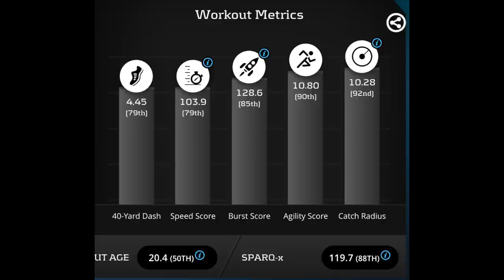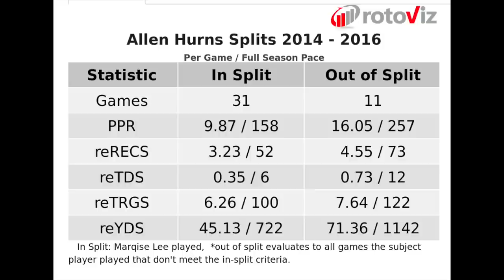Top-6 WR Sleepers (ADP 120+) | 2017 Fantasy Football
It's mid-August so it's time to dig deep! Here are my 6 favorite late round wide receiver sleepers for 2017 fantasy football going at pick 120 or later.